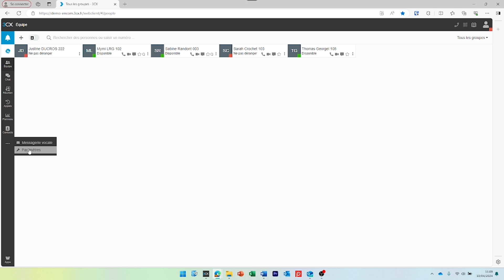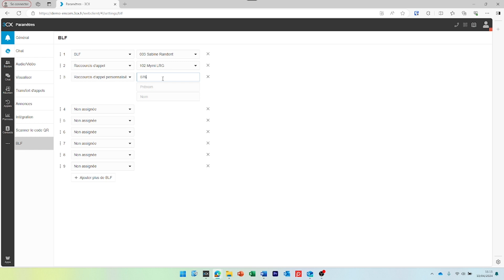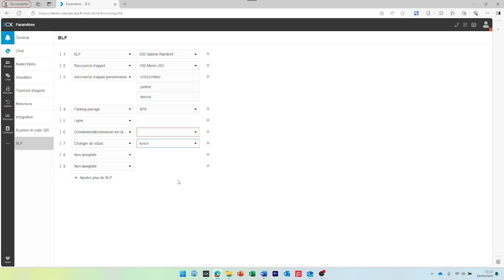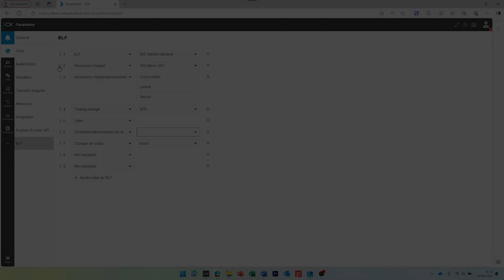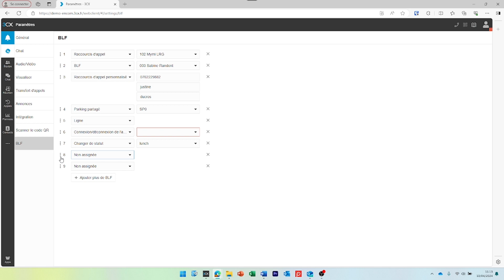Découvrez à quoi sert les raccourcis d'appel (BLF) et comment bien les choisir sur 3CX ?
Découvrez à quoi sert les raccourcis d'appel (BLF) et choisissez le plus approprié à vos besoins sur 3CX.

Vidéo réalisée sur la V18.

✨ À propos d'Encom Conseil✨

Encom vous permet de gagner en performance grâce aux solutions 3CX, au renforcement de la sécurité, à la fibre optique. En tant que principal intégrateur 3CX en France et l’un des leaders en Europe, notre expertise se distingue par la capacité à intégrer les communications unifiées dans les processus métiers de nos clients. Notre mission consiste à améliorer la compétitivité de nos clients tout en leur permettant de travailler avec plaisir grâce à nos solutions de télécommunications.